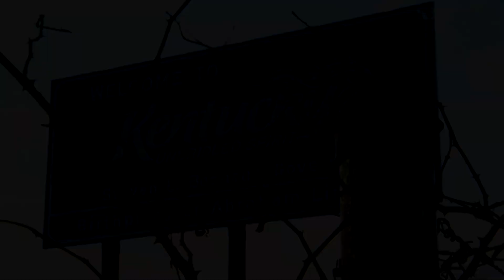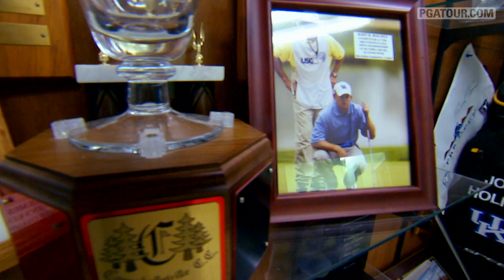J.B. Holmes at the 2012 PLAYERS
After undergoing brain surgery in 2011, J.B. Holmes was given the opportunity to spend time with three brothers that all suffer from the same condition. .